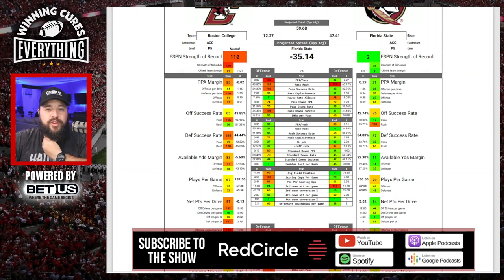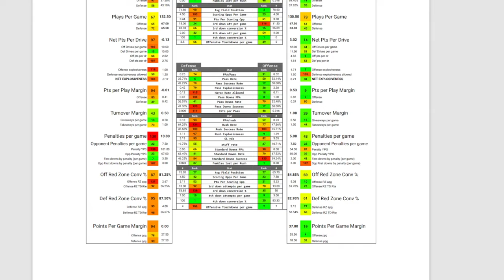Florida State vs Boston College Picks & Prediction Against the Spread 2023 College Football Analysis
Florida State vs Boston College Picks Against the Spread 2023 Predictions

Gary gives a quick preview, analysis, prediction based on stats and data & his pick (lean) against the spread (ATS) for the 2023 College Football Week 3 matchup featuring Boston College vs Florida State!